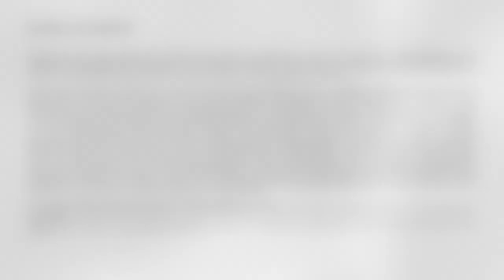SACHHIDANAND PARMANAND - MEHER BABA NAAM JAP - SINGER: AMRITA KALE PIANO: LARRY GREEN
Meher Baba Naam Jap "Sachhidanand Parmanand" "सच्चिदानंद परमानन्द" was composed in 1954 by Meher Baba, who instructed His disciple and Mandali Bhau Kalchuri to sing it publicly during Bhau ji's  Hamirpur trip, just after the Final Declaration.

Jap is sung by Amrita Kale, who is Grand daughter of Meher Baba's old Mandali and New life companion Murli Kale. She is daughter of Meera (Pankhraj) and Niket Kale (TRUSTMEHER.ORG).

The photograph of Meher Baba and Mehera in this video presentation was taken at the Marble rocks Govt. Rest House at river Narmada, near Jabalpur, Madhya Pradesh (India) during December 1938.

For Meher Baba Information Website please visit:
TRUSTMEHER.ORG

Our Telegram Chat ID is :    @trustmeher

TRUSTMEHER ®

NO PART OF THE VIDEO SHOULD BE PRODUCED WITHOUT PERMISSION.